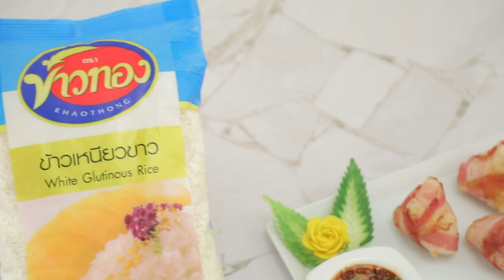ข้าวเหนียวปั้นพันเบคอน สูตรเด็ด ทำง่าย สไตล์ "อ.ยิ่งศักดิ์"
ข้าวเหนียวปั้นพันเบคอน
Bacon Wrapped glutinous rice

ผลิตภัณฑ์ ข้าวเหนียวขาว ตราข้าวทอง

สิ่งที่ต้องเตรียม (ข้าวเหนียวปั้นพันเบคอน)

ข้าวเหนียวขาว ตราข้าวทอง                      100     กรัม
น้ำ สำหรับแช่ข้าวเหนียวขาว ตราข้าวทอง
ข้าวเหนียวขาว ตราข้าวทอง แช่น้ำ 200 กรัม
เบคอน     5 แผ่น

วิธีทำ (ข้าวเหนียวปั้นพันเบคอน)

1.เทข้าวเหนียวขาว ตราข้าวทองลงในภาชนะ เติมน้ำ แช่ทิ้งไว้ 1คืน เตรียมไว้
2. ใส่ข้าวเหนียวขาว ตราข้าวทองที่แช่น้ำไว้ลงในลังถึง นึ่งนานประมาณ 20 นาที หรือจนกระทั่งข้าวเหนียวสุก ปิดไฟ พักไว้
3.แบ่งข้าวเหนียวเป็นก้อน น้ำหนัก 10 กรัม ปั้นเป็นทรงสามเหลี่ยม เตรียมไว้
4. วางเบคอนบนภาชนะ จากนั้นวางข้าวเหนียวนึ่งที่ปั้นไว้บนเบคอน ม้วนเป็นทรงสามเหลี่ยม
5.นำข้าวเหนียวปั้นพันเบคอนเบคอนลงจี่ในกระทะ ใช้ไฟอ่อน จี่จนมีสีเหลือง ตักใส่ภาชนะ จัดรับประทานคู่กับน้ำจิ้มแจ่ว

สิ่งที่ต้องเตรียม (น้ำจิ้มแจ่ว)

พริกป่น    1 ช้อนชา
ข้าวคั่ว    1 ช้อนชา
ผักชีฝรั่งซอยและหอมแดงซอย สำหรับโรยหน้า

วิธีทำ (น้ำจิ้มแจ่ว)

ใส่พริกป่นลงในภาชนะ ตามด้วยข้าวคั่ว น้ำตาลทราย น้ำมะนาวและน้ำปลา คนส่วนผสมทั้งหมดให้เข้ากัน ตักใส่ภาชนะ โรยผักชีฝรั่งซอยและหอมแดงซอย เตรียมไว้

▲Line @yingsakfood